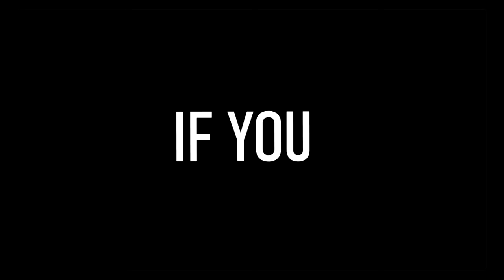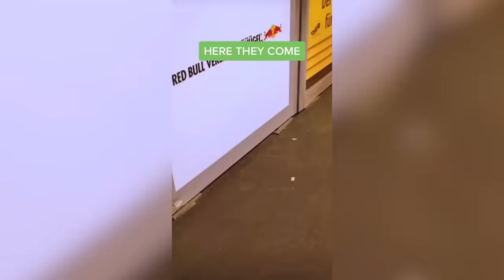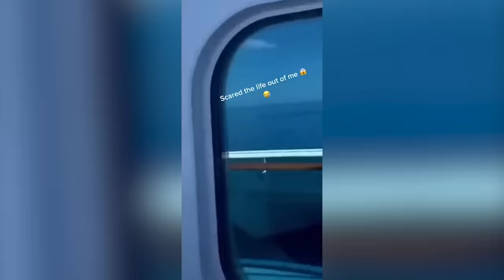i shouldn't have touched this bug..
Next Trends Here, in todays YouTube video we are looking at moments which will make you question reality around water slides. It is worth it to check out this video on Next Trends channel.